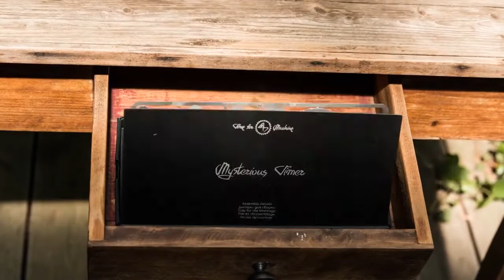Быстрая сборка Мистического таймера на 60 минут [Mysterious Timer] от Time for Machine